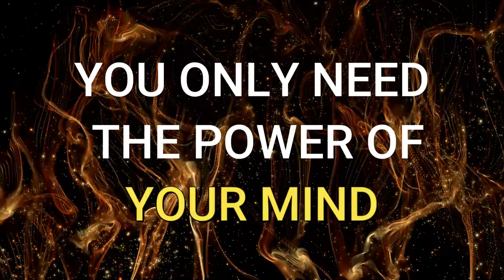Trailer for my upcoming Blindfold Book!